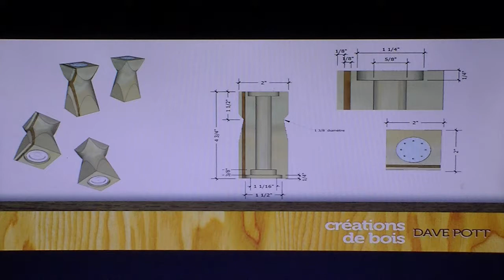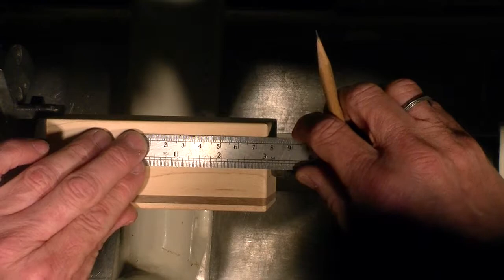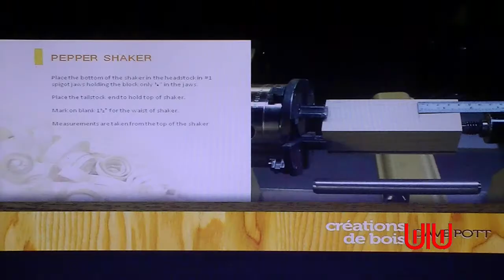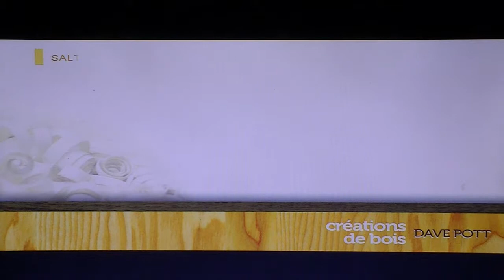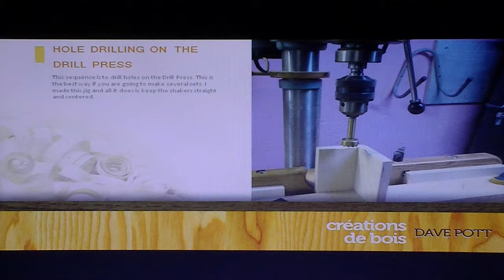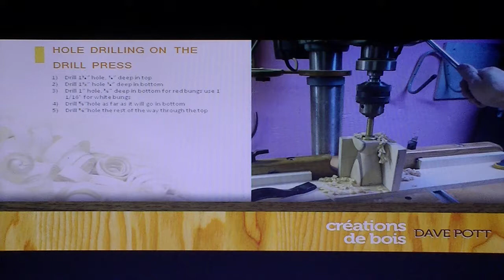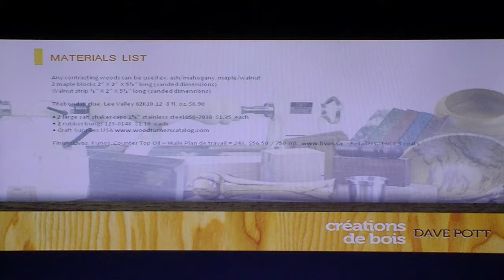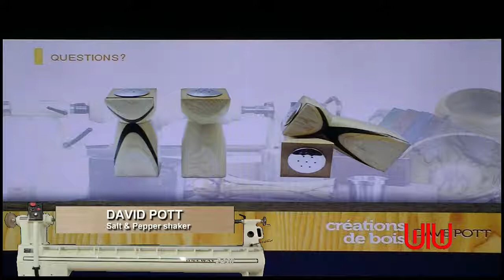Salt & Pepper Shaker WIW Video